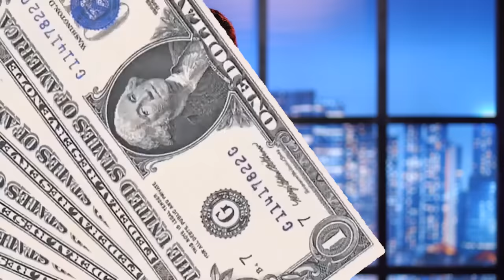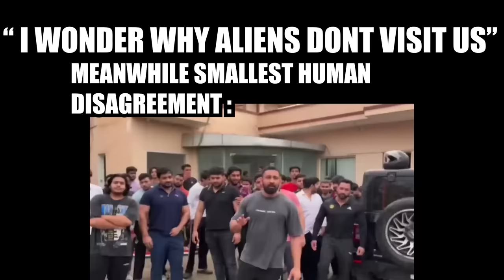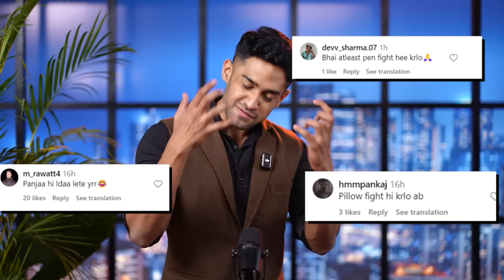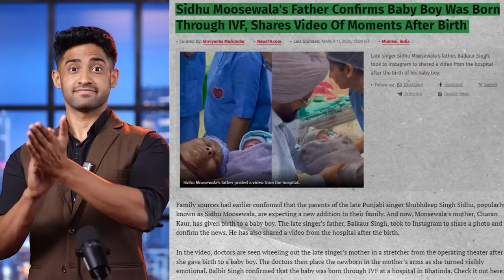ELVISH YADAV ARREST VS MEDIA LAFDA!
Download my 11 cricle here!
Use my exclusive coupon: THUGESH23 to get additional 20% extra cash on first deposit"

Hello in this video we react to elvish yadav vs media, rajat dalal vs rajveer fitness!